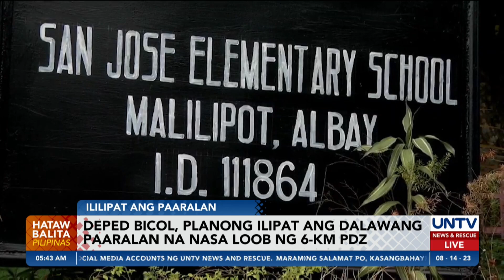DepEd Bicol, planong ilipat ang 2 paaralan na nasa loob ng 6-km PDZ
Plano ng Department of Education Bicol na ilipat ng lugar ang dalawang paaralan na nasa loob ng 6-kilometer Permanent Danger Zone dahil sa nagpapatuloy pa ring aktibidad ng Bulkang Mayon.

Nakikipag-ugnayan naman ang DepEd Bicol sa Office of Civil Defense sa paghahanap ng site kung saan maaaring ilipat ang dalawang eskwelahan.